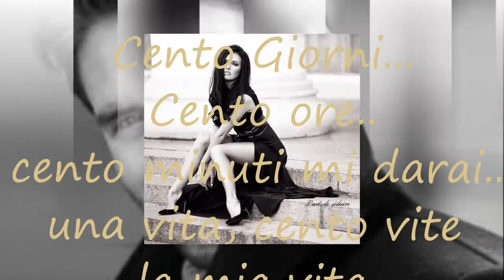Cento Giorni-Baglioni-Amore Mio Unico Amore-❥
Una vita, cento vite,la mia vita, in cambio avrai.
.Non finirò, di AMARTI MAI!!❥